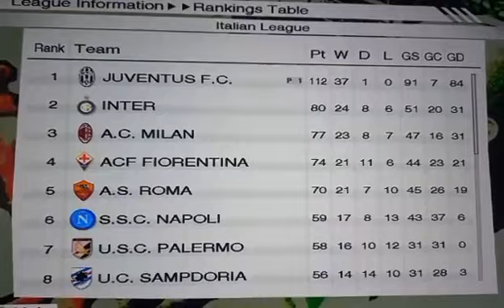PES JUVENTUS CALCIO ITALIA CHAMPION 37 W 1 D